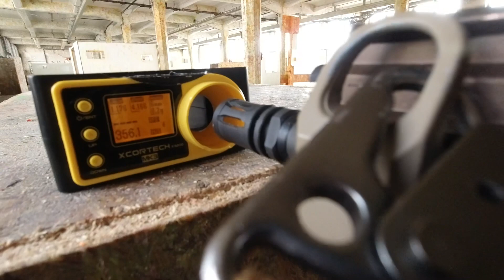AREA13 | VFC Heckler&Koch 416A5 S-AEG | Was kann sie ? | Paintball & Airsoft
Hallo Leute,

Heute testen wir die Heckler&Koch 416A5 von VFC als S-AEG.

AREA13 Leipzig
Riesaerstraße 72
04328 Leipzig